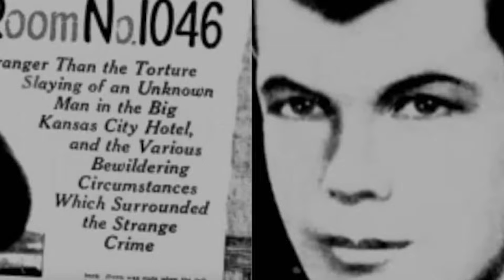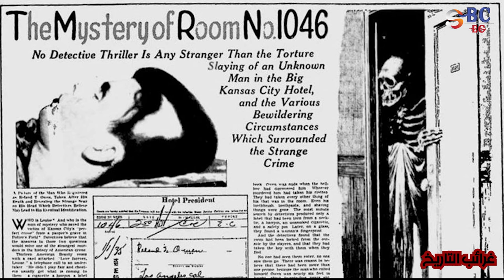غرائب التاريخ مع مرام سعيد - الحلقة ١